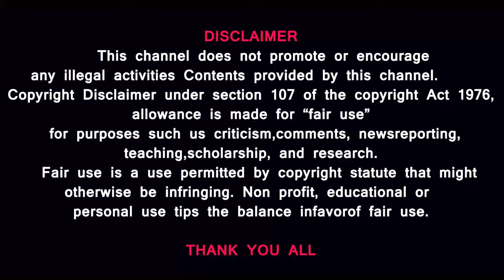வாசி.வாசி..DOCTORS AND PATIENT CONTROVERSIAL SHOCKING NEWS@prasathsignature